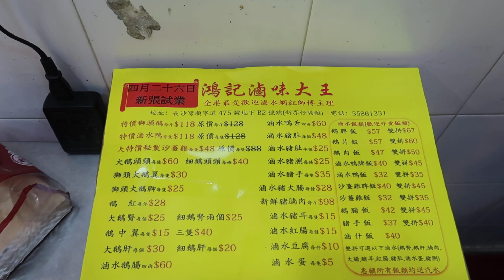對你好D 鴻記滷味大王 4月28日 開張大吉 長沙灣 順寧道475號 和興大廈 B2 35861331 WhatsApp: 5573 7355 Marinated Goose 滷水獅頭鵝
鴻記滷味大王 4月28日 開張大吉 滷水獅頭鵝  滷水鵝

長沙灣順寧道475號和興大廈 B2

電話：35861331

滷水獅頭鵝  滷水鵝

MVI 2106